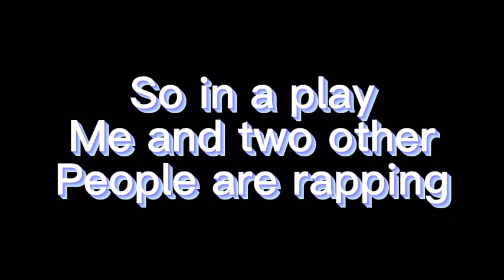WEEKEND VLOG!!! *Rapping?* | Jeremiah Scott